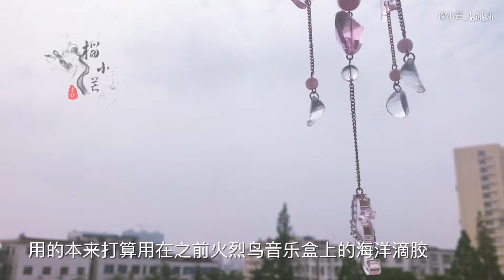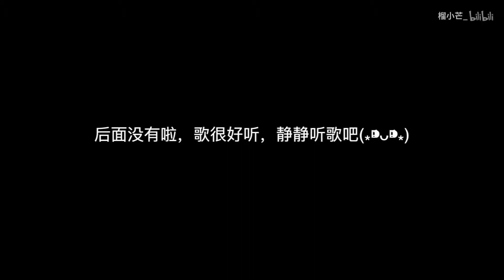【榴小芒|立体热缩】咬一口糖果琵琶，你也会弹它啦～～～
糖果色的琵琶，嗷～～一口吃掉吃掉～～
观影指南——
凹造型：0:38
上色：4:45
上装饰：6:16